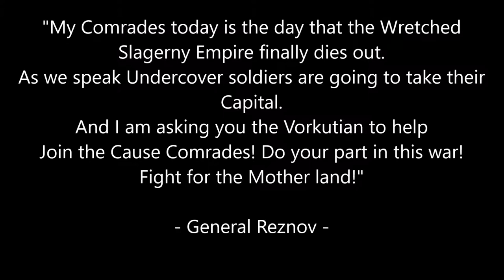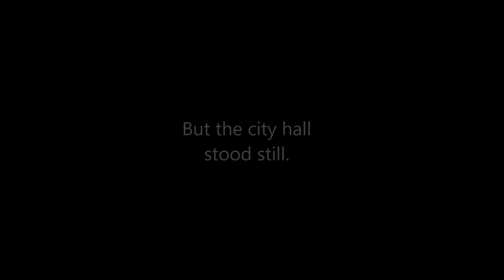Terran Wars - Siege of Bruchsal (Men of War Assault Squad 2) EP1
After many years of tension the war between Slagerny and Vorkuta started, and now the Empire of Hachigoro joined on Vorkuta's side.
Will Slagerny Hold???